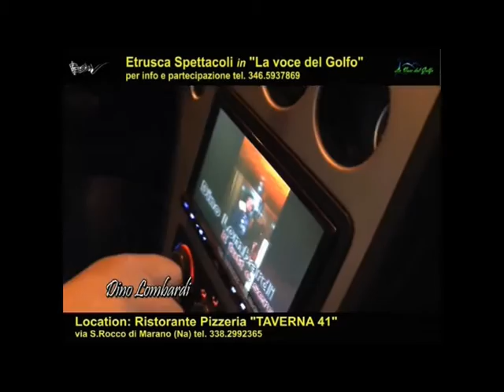Dino Lombardi e tutte e sere